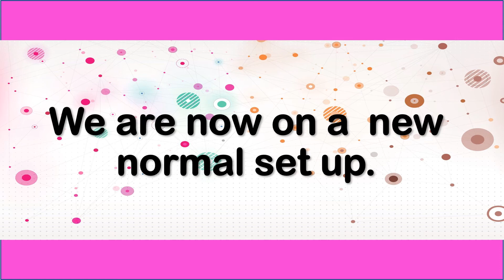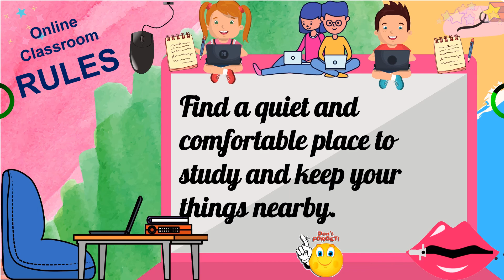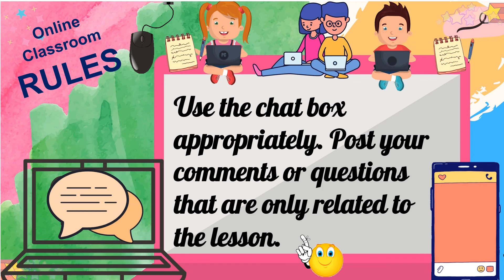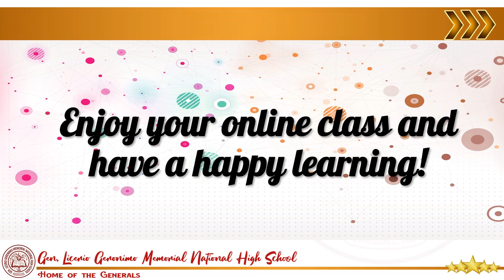VIRTUAL CLASS RULES! TETAY CAN VLOG! G.U.R.O. SERIES (NO SCHOOL TEMPLATE)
I decided to make a new one without the template of our school, so that other teachers may be able to utilize this one for children in the elementary who is also having online or virtual classes. Happy teaching! Students  Gain Understanding when Reached Online (G.U.R.O.)